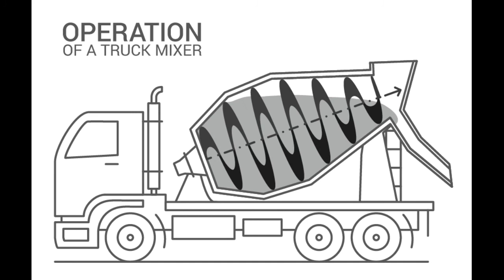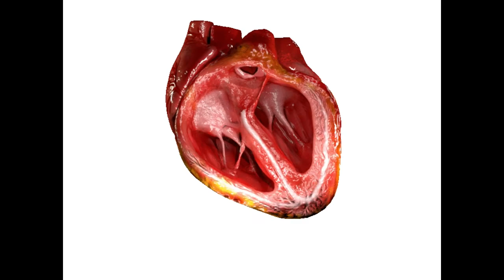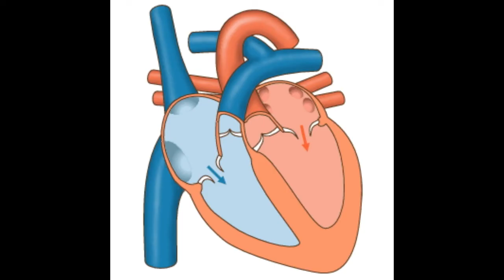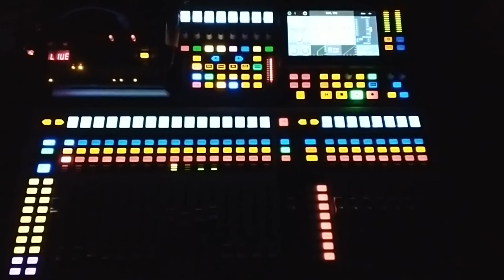No Mixer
This is an extra song that does not fit into the myth theme of the previous songs. A couple of weeks ago, I had packed up my trusted Tascam multi track recorder and was waiting for my new Presonus mixer to arrive. The mixer was late but I wanted to get started using the new Studio One recording software on my computer. So my inner monologue went something like this.

"I want to record something but I don't have the new mixer, yet..."
"Do you have an audio interface?"
"Yes."
"Do you have a MIDI interface?"
"Yes."
"Do you have a keyboard and a microphone?"
"Yes."
"So what are you waiting for?"

So this was a just for fun song about making a song which started out with just kick drum, then hi-hat, then claps and snare, then bass, then synths. And always a matching rhyme. But the best part was the synths coming in, so I edited the song to start with this part and work my way back and back to the beginning and use the bass and hi-hat parts as breaks in between. I also got lucky in that I set the loop with the cut off "the drum" by chance which sounded really great.

I used this loop to learn more about mixing and mastering and setting effects like EQ, compression, and sometimes saturation and transient shaping or stereo imaging on single channels. Then also to add some shared reverb for most channels. Finally, to add effects like EQ,  compression, saturation, and transient shaping to the main stereo mix. Note that I did not add a limiter since that only made things louder and more distorted. These effects in combination added so much more clarity and air to the mix!

So this was the first song recorded in Studio One which was really easy to set up with my existing audio and MIDI interfaces. It also removed the need for an audio track with MIDI SMPTE sync signal since MIDI is already built into the software. This means it also removed the need for MPC Beats as a MIDI sequencer. Furthermore, both Audacity and Live are no longer needed as well to convert and edit audio tracks. In addition, I can add software effects in Studio One, many of which are already built-in, including using a side-chain compressor with the kick drum and the bass which was not possible with the Tascam.

I used my Shruthi synth again for the typical Trap sine bass, the Genos provided the music box sound, the Volca Beats is heard on drums. Then I added my new Kawai phm sound module from the late 80s that features some of the best K1 sounds. I also added a matching Boss SE-50 effects device to get a nice stereo sound. On the software side, I am mostly using the stock Pro-EQ and compressor in this song but added a Lexicon 80s reverb clone (LX480), the free Softube Saturation Knob, and the free iZotope Ozone Imager. I also started playing around with the great Brainworx Elysia plugins (MusEQ, Alpha Compressor, and Nvelope) and the Black Box HG-2.

Let me know what you think, is this Kraftwerk as hip-hop? Is this Meta ;-) Are we having fun, yet?